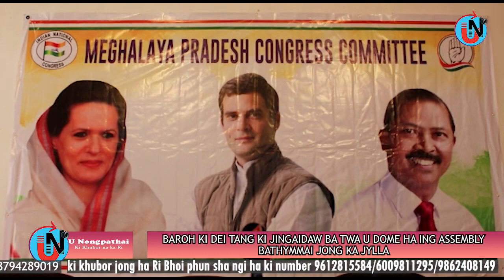BAROH KI DEI TANG KI JINGAIDAW BA TWA U DOME HA ING ASSEMBLY THYMMAI JONG KA JYLLA: PN SYIEM